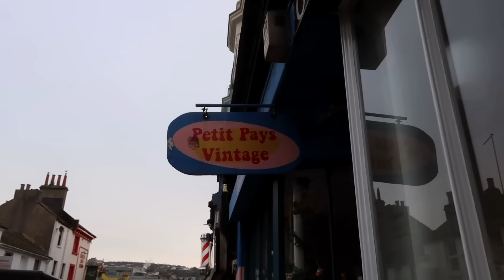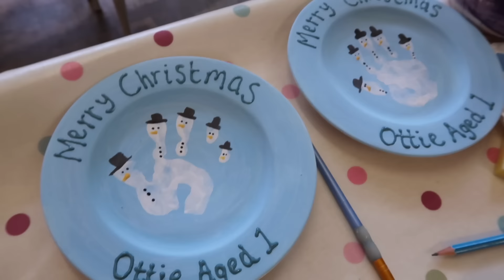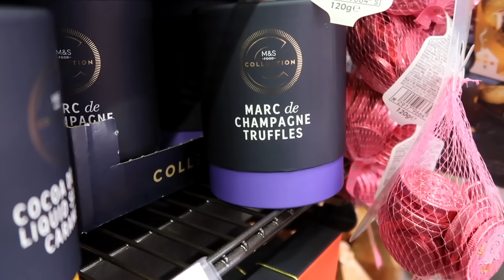Pottery Painting & Movie Night Ad | Vlogmas Day 13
Pottery Painting & Movie Night
• Ad • Watch The Amazing Maurice on Sky Cinema from the 16th December

M E N T I O N E D :
↠ The Amazing Maurice on Sky Cinema [ad]